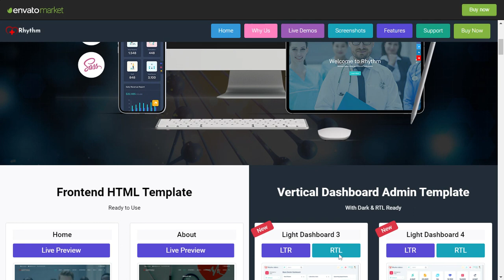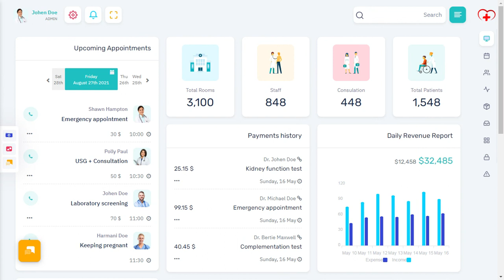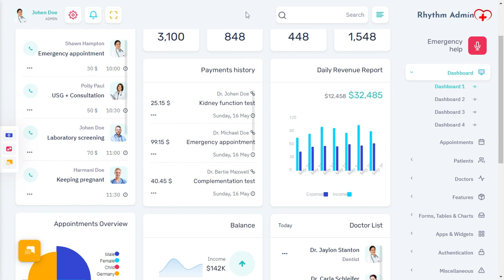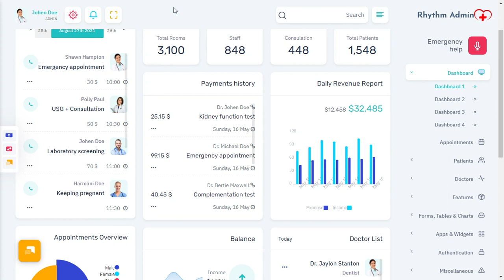Medical Dashboard Admin Template Bootstrap 5 with RTL Light Theme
Medical Dashboard Admin Template Bootstrap 5 with RTL Light Theme is a unique dashboard with features like Doctors list, appointments, Revenue, Stats, Sales visits, monthly revenue, and performance tracking. Bootstrap Admin dashboard template. We have developed this admin template by the unique and minimal look of the hospital CRM’s software. Bootstrap 5 latest with SASS.

Rhythm Medical Admin Dashboard Template is a clean way to use the design for your dashboard projects. This can be used for admin dashboard Applications for your online applications. Rhythm Medical Admin Dashboard – Responsive Bootstrap 5 Admin Template Dashboard Web Application. Admin Theme panel for backend design and UI interface of your Web apps. The Admin HTML template can be used for online applications and softwares. Clean, Modern, New, Creative look for your application. This comes with SasS. A combination of Revenue, Orders, Visitors.

Rhythm medical Admin Dashboard is Fully responsive admin dashboard template for Data, Reports, analytical & hospital billing concept and theory. The Dashboard shows how much your store sales were in the current month